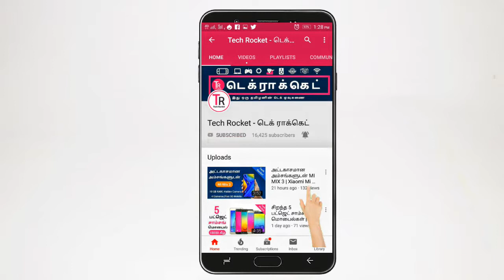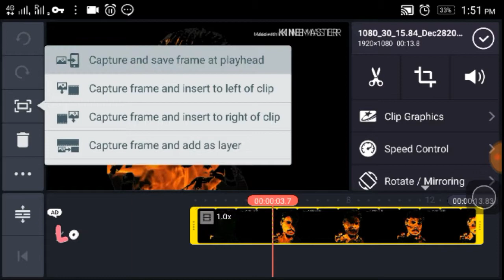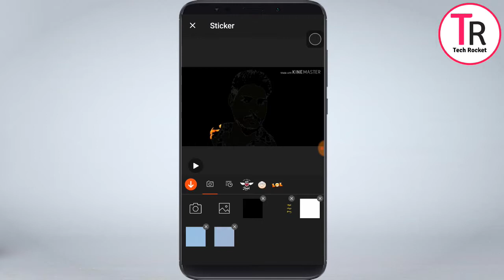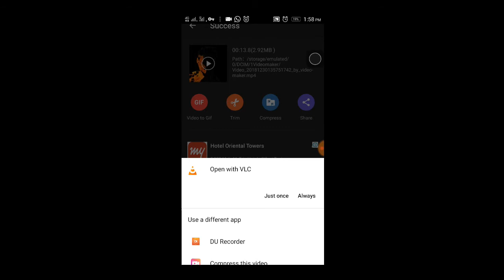|How to Remove video watermarks |வீடியோவில் வாட்டர்மார்க் Remove செய்வது எப்படி| Kinemaster|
உங்கள் வீடியோவில் இருக்கும் வாட்டர்மார்க் Remove செய்வது எப்படி |How to Remove video watermarks

Published video - December 30,2018

I am explain in this video ,How to remove watermarks in video.
This is the simple step to remove your Video watermarker.

covered Topics

1.Mobile Tips and Tricks

2. Top Best Apps Series

3.Top Useful websites

4.Photo and video Editing Tutorials

5.New mobiles and Best mobiles series

6.Tech Story

7.Computer Tips

8.Whatsapp updates,Tips and Tricks

9.Best games Of the Month

10.Tech News

1. Mobile Tech Tricks and Tips

2. சிறந்த APPS பகுதிகள்

3. உபயோகமுள்ள இணையதளங்கள்

4. தமிழ் டெக்னாலஜி செய்தி

5. புதிய மொபைல் வரவு பற்றிய விமர்சங்கள்

6. Mobile Photo And Video Editing Techniques -

7. Best Games | சிறந்த கேம்ஸ் பற்றிய தொகுப்பு -